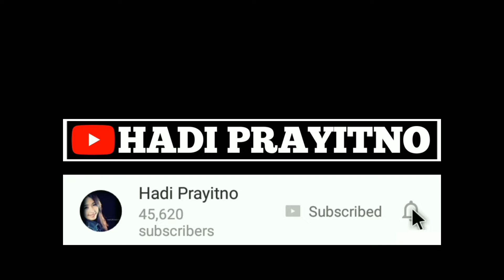Kue Kering Lebaran 2021 Terbaru Simple Unik Dan Enak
Kue Kering Lebaran 2021 Terbaru yang banyak dicari ialah kue kastengel lapis coklat bentuk korek api. Resepnya sudah banyak yang ngeshare. Oleh sebab itu saya juga ingin membagikannya kepada anda, tentunya dengan versi dan bentuk yang saya inginkan.

Resep kue lebaran ini cukup mudah dan simple. Cara bikinnya juga sangat sederhan. Nggak sampai satu hari, kue kastengel sudah siap terhidang di meja.